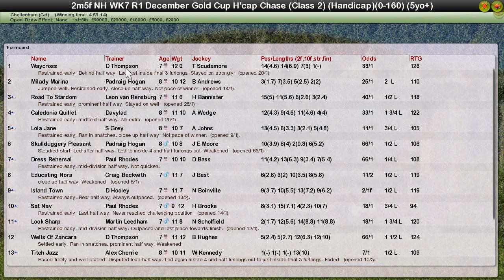NH WK7 R1 December Gold Cup H'cap Chase